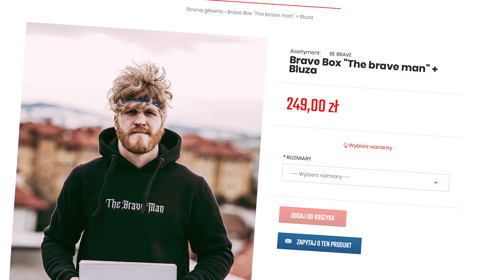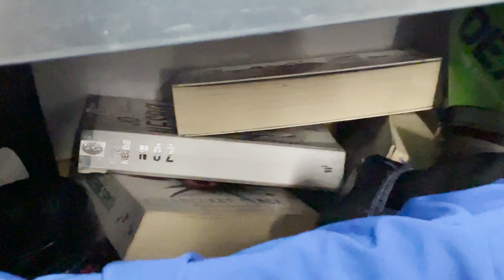Kamala vlog | CIĘŻKIE TRENINGI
VILOG z przygotowań do walki. Zapasy z Robert Ruchała, Kamil Szkaradek i Salim Touahri. Piątkowe sparingi i sobotni trening siły z Bartek Juda.

Koszulki BE BRAVE!